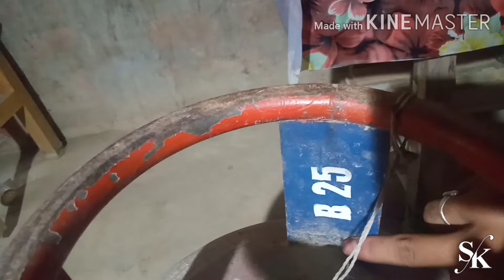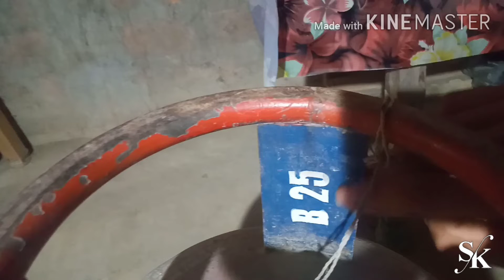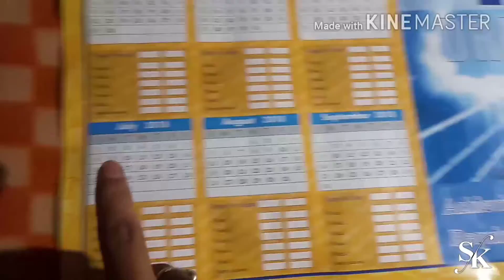How to we Know Cylinder Expired Date I explain in Bodo Language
Cylinder Expired Date I Explain in Bodo Language in this Video